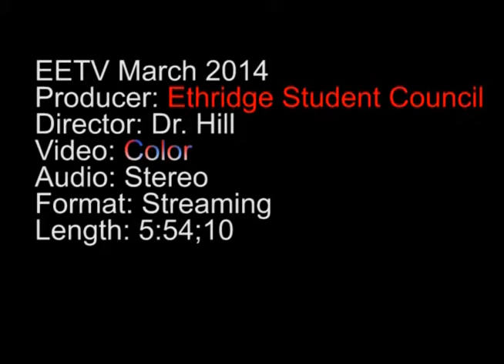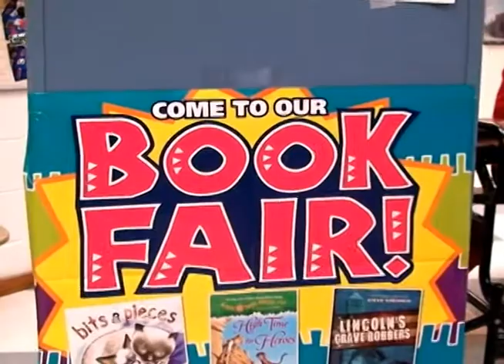EETV March 2014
PTA Book Fair brought In-N-Out burgers to school.  Our teacher of the year is Miranda Morris.